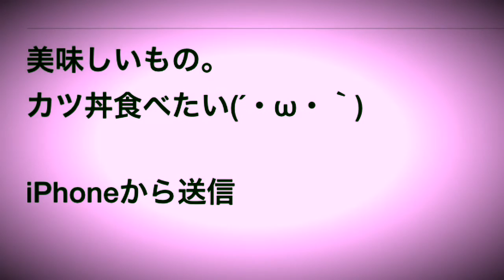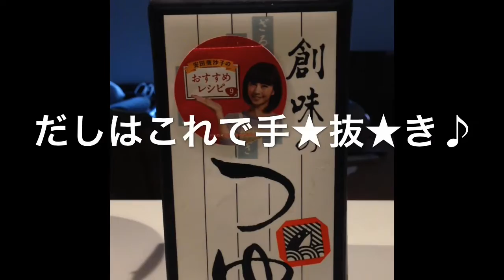豚コマ肉でカツ丼作ってみた！ミルフィーユ風？ファンキーアコクッキング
編集なし、撮影後そのままぶっつけ英会話シリーズ！

今後の成長にご期待ください！！

★アメブロ★
大好きな英語の歌をユニバーサルな発音で楽しく歌いたい！
『英語と歌大好き☆』
※英語大好き♪ファンキーアコが歌にチャレンジ！
英語と歌の上達法を実体験でお伝えします！

きれいな英語のうた発音で抜きんでよう！世界に発信♪
ウェンディ佐藤ブログ

アメリカＴシャツ村♪ＡＫＯＣＨＡＮ'Ｓアコチャンズ。